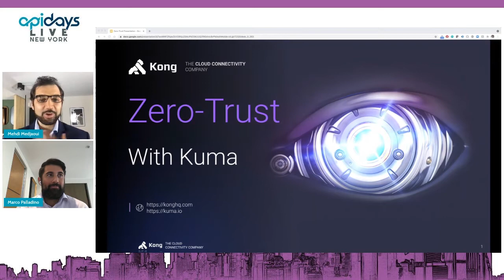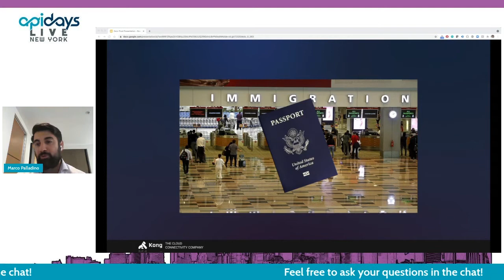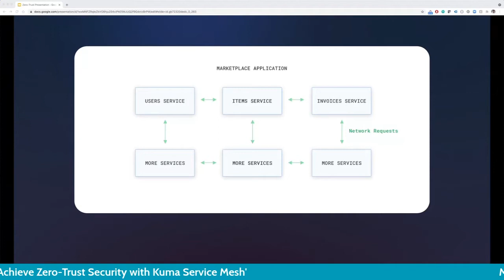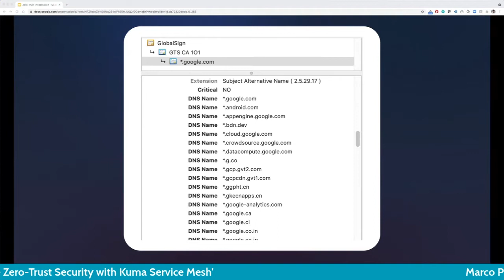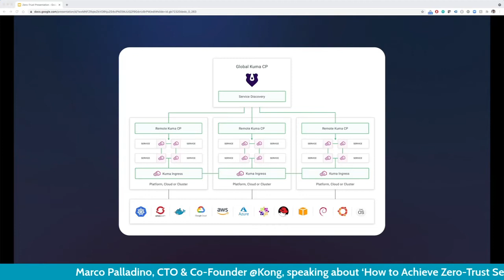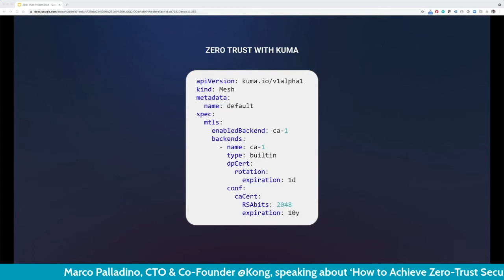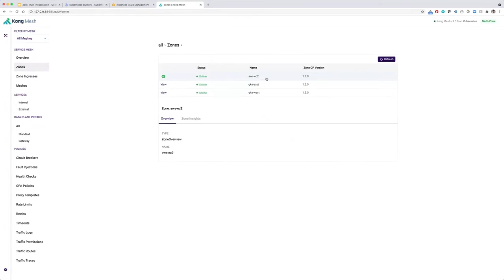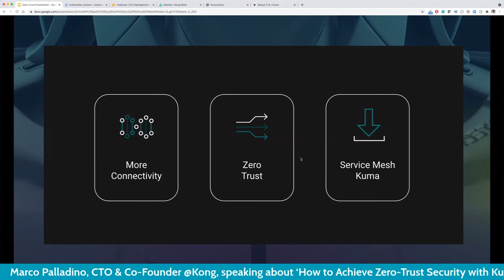Apidays LIVE NewYork 2021 - How to Achieve Zero-Trust Security with Kuma Service Mesh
How to Achieve Zero-Trust Security with Kuma Service Mesh
Marco Palladino, CTO & Co-Founder at Kong